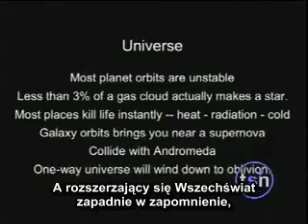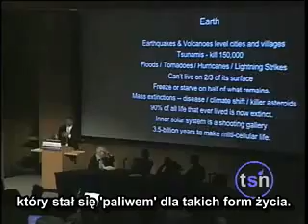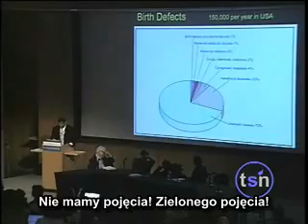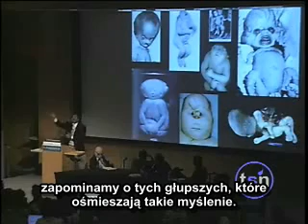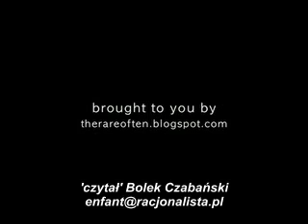Neil Tyson o mało-Inteligentnym Projekcie (PL)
Neil deGrasse Tyson w błyskotliwym ataku na 'teorię' Inteligentnego Projektu.